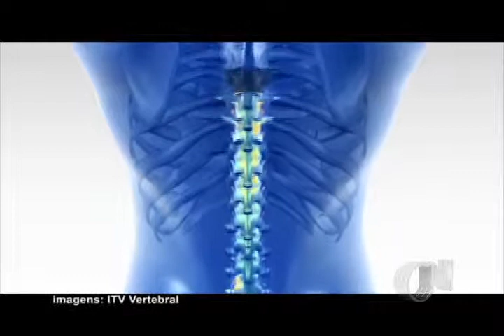'Momento Saúde' cuidados com a sua coluna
Quem tem ou teve problemas de coluna sabe como é dificil lidar com a dor e o incomôdo causado por ela, no entanto para evitar e até aliviar as dores fomos atrás de dicas para você se previnir.